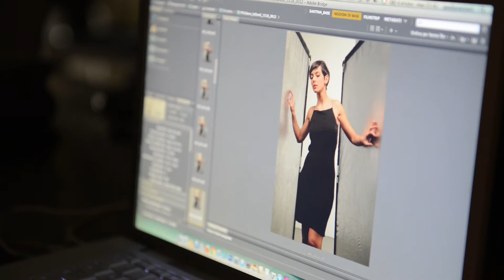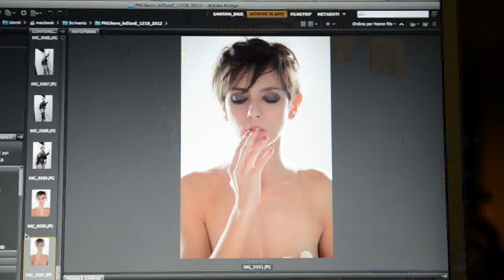Corso di ritratto da phlibero con Paolo Ranzani by Phlibero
Il corso si rivolge a tutti coloro che hanno gi� una preparazione di base nel campo della fotografia. A lezioni pratiche di ripresa in studio con modelle/i e l�ausilio di stylist e/o truccatrice si alterneranno lezioni teoriche di storia del ritratto ed educazione all�immagine e cenni di fotoritocco.

23 ORE DI LEZIONE SUDDIVISE IN 10 INCONTRI SERALI UNA VOLTA LA SETTIMANA
Docenti del corso: Paolo Ranzani - Daniela Trunfio � Lorenzo Coppi.